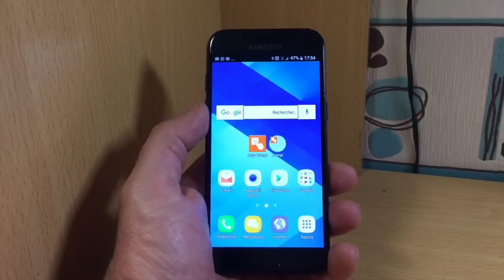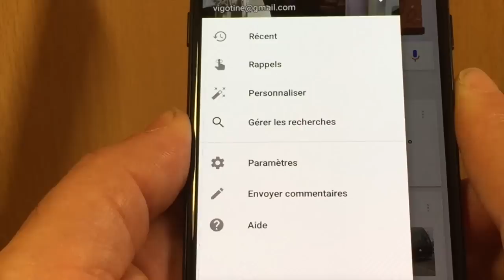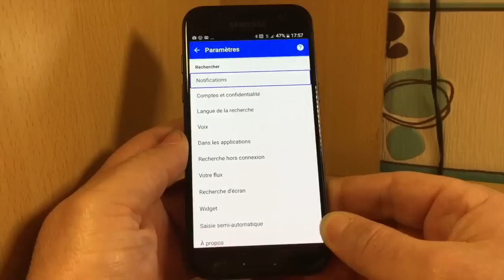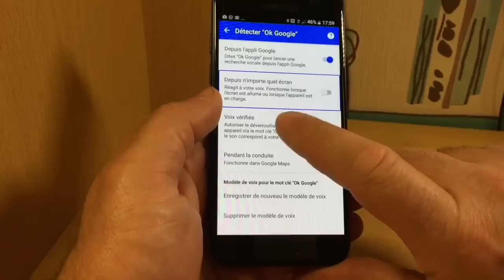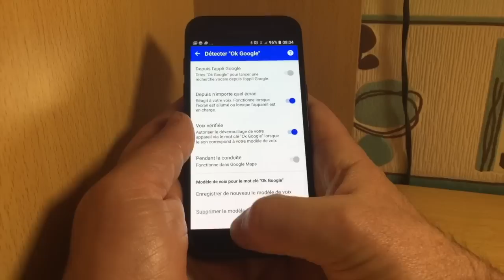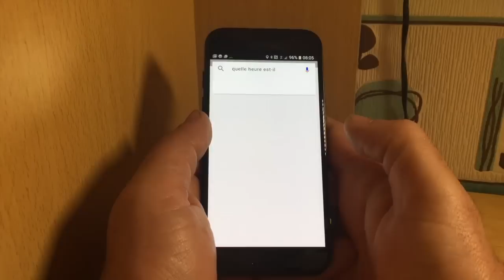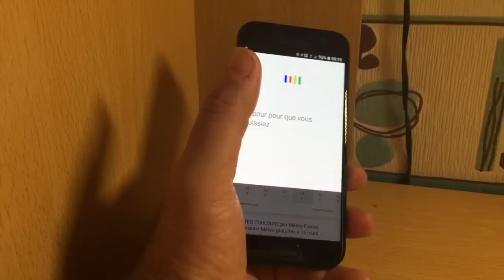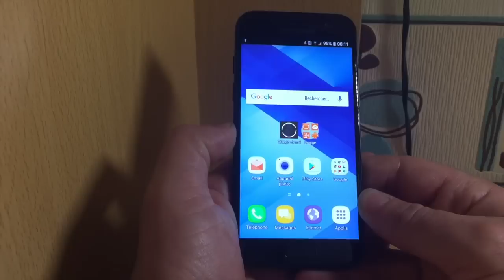Activer Utiliser La Commande Vocale OK GOOGLE Contrôler Votre Smartphone Tablette à La Voix !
Bonjour à tous équipés d'un smartphone Android vous n'avez pas activé le mot clé Ok Google voici la technique simple pour lancer cette commande pour tout faire sur votre téléphone tournant sur android 6 à android 7  Activer Utiliser La Commande Vocale OK GOOGLE Contrôler Votre Smartphone à La Voix Google Now  merci de regarder cette vidéo et de vous abonner à ma chaîne pour continuer à m'encourager dans cette étape difficile .